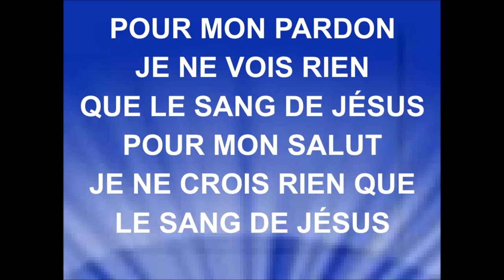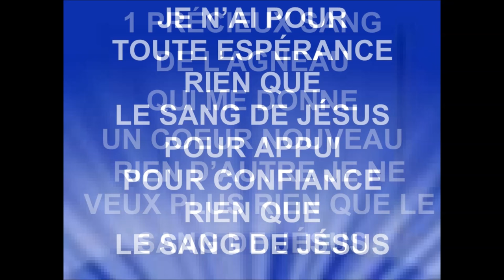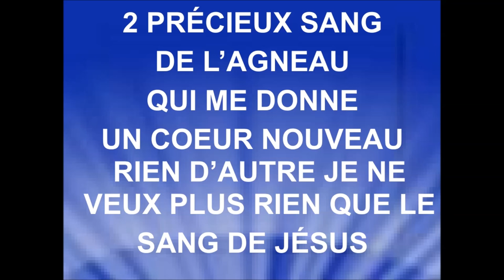RIEN NE PEUT SAUVER MON ÂME - Sébastien Demrey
SÉBASTIEN DEMREY
L'album "Héritage" est disponible sur iTunes.